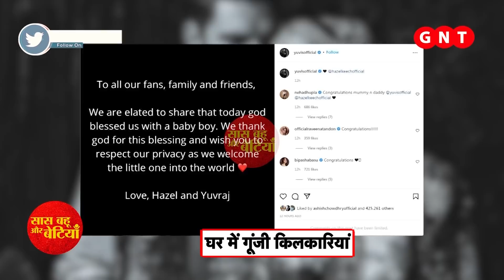WHAT! Sai Is PREGNANT? Shehnaaz Gill To Pay TRIBUTE To Siddharth Shukla In Bigg Boss 15!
Checkout how Sai is pregnant in Ghum Hai Kisi Ke Pyaar Mein also Shehnaz Gill to pay a special tribute to Siddharth Shukla & also many other trending news of television in this video..